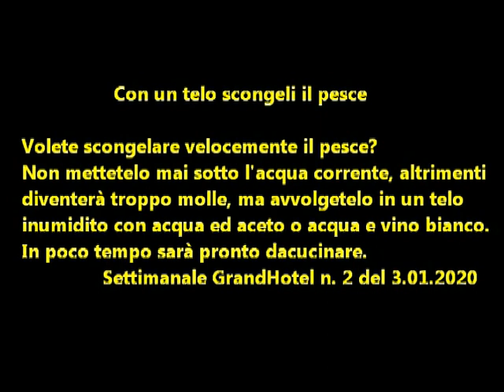Un consiglio al giorno: Con un telo scongeli il pesce